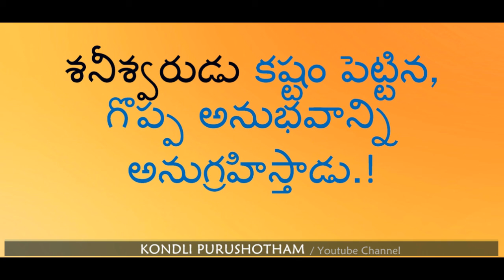శనీశ్వరుడు కష్టం పెట్టిన, గొప్ప అనుభవాన్ని అనుగ్రహిస్తాడు.!